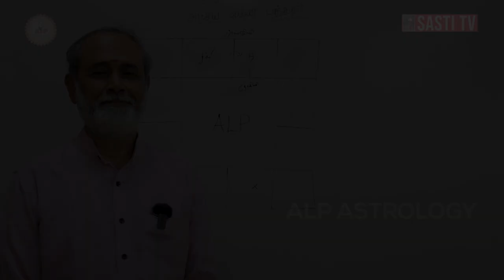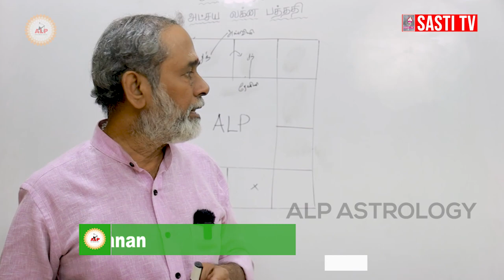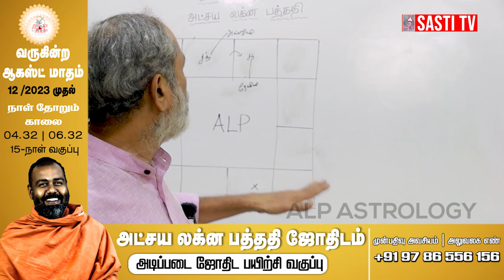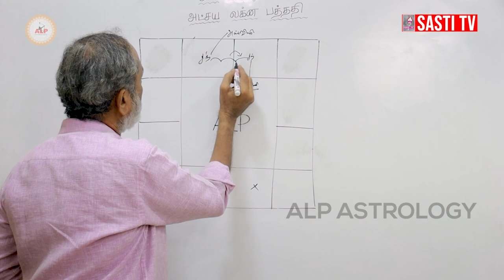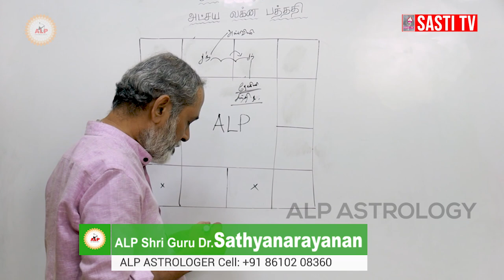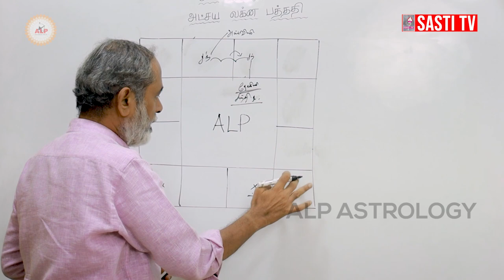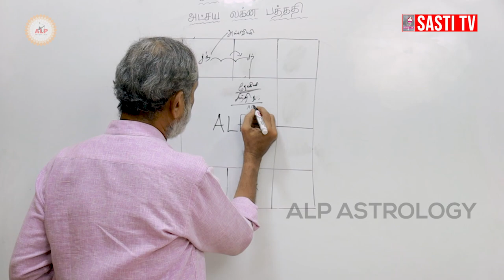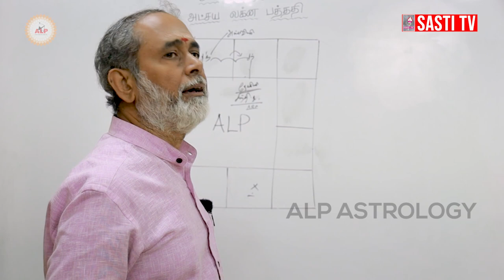ARP அட்சய ராசி நகரும் பொது என்ன நடக்கும் தெரியுமா | ALP ASTROLOGY